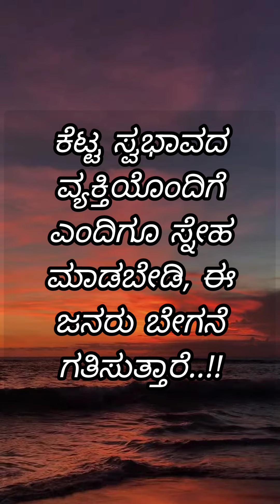ಯಾವ ಸಮಯದಲ್ಲಿ ಮೌನವಾಗಿರಬೇಕು.